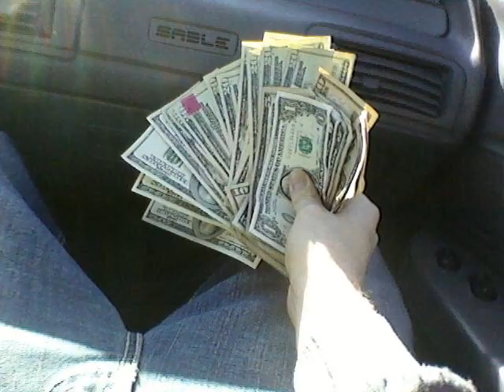evo - stickin to that g code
evo aka choppa rich   stickin to that g code

lyrics

dont ask no questions I abide by that g code
im quick to set it off go into my beast mode
on my grind till I ball like a free through
in the club smokin reefa  lookin for a freak hoe

This life of crime is just my realality
in and out of jail the police still after me
still on the grind money on mind
gotta pay these fines plus I gotta shine
if you lookin for me you can find me with my click
with a  choppa and a  glock 40 on my hip
set it off in this bitch if you fuck with choppa rich
I stick by the code never talk and never snitch
and if I aint with my homies then im probly with my bitch
a lot of bad habits I guese im an attic
the way I make the work disapeer call it magic
free my homie may byrd free my homie  T byrd

og kush and codeine that is the recipient
molly pills and that pussy will get rest in peace
40 on my hip in case somebody testen me
forgive me for my sins god keep bless on me

get it how I live rap husle trap husle
respect ogs fuck busta's fight till I bust knuckles
fuck the police they some dirty mutha fuckas
24/7  I  husle

in the club smokin reefa  lookin for a freak hoes

when im lookin outside all I see dalla signs
all this paper on my mind gotta keap a 9
incase somebody disrespect my mind
bars so hard its like my flow doin time
chasin paper everyday gotta get me mine
evo on his grind thuggin till im diein
you can check my rap sheet I aint even liein
and everybody with me out hear slangin iron
thug life from the cradle to the grave
only thing on my mind is bricks of yay
husle on the block blow it everyday
strapped up with the simi automatic K
this the life I live I do it everyday